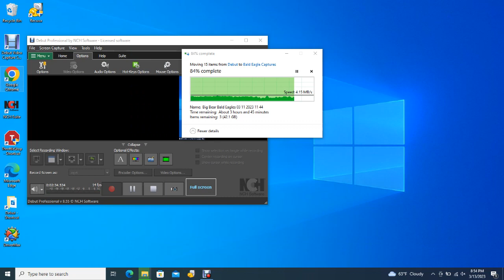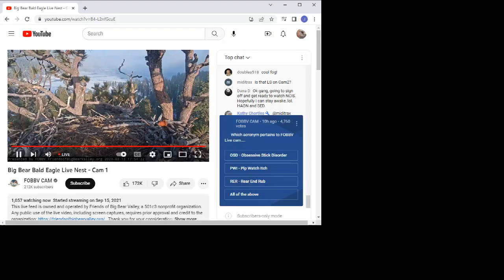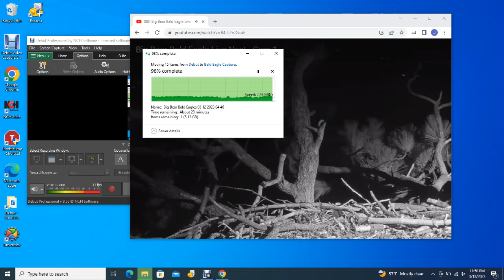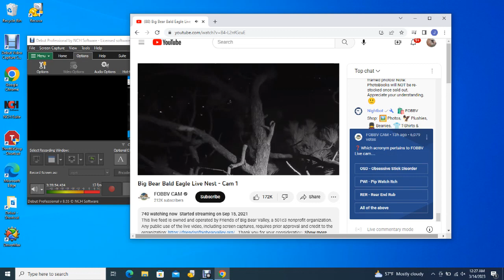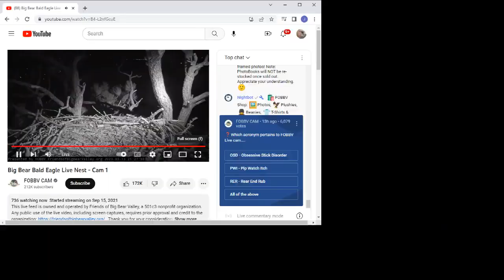Big Bear Bald Eagles 03/13/2023 20:51